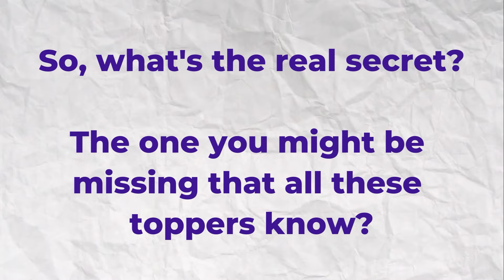Rank 1 UPSC Indian Statistical Service Exam 2023 | Nikhil Singh's Strategy For ISS Exam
इंडियन स्टेटिस्टिकल सर्विस 2023 में रैंक 1 हासिल करने वाले निखिल सिंह से जानिए उनकी स्ट्रेटेजी. निखिल  ने ये सफलता अपनी चौथी  कोशिश में हासिल की है. अपने इस वीडियो में उन्होंने परीक्षा का पैटर्न, सिलेबस को कैसे कवर करना चाहिए इस बारे में बताया है. निपुण ने अपनी बुकलिस्ट के साथ साथ ये भी बताया है कि कौनसी गलतियां छात्रों को नहीं करनी चाहिए.

Timestamps:

Introduction - 00:00-01:28
General English - 01:28-01:57
General Studies : 01:57-03:20
Statistics - 03:20-05:19
Paper  2 - 05:19-07:47
Paper 3 - 07:47-09:54
Paper 4 - 09:54-11:28
Interview - 11:28-13:37
Self study and coaching - 13:37- 18:09